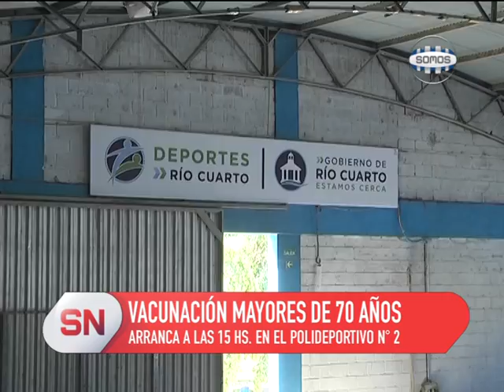VACUNACIÓN MAYORES DE 70 ARRANCA HOY A LAS 15 HORAS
En el polideportivo municipal numero 2 hoy serán vacunados 213 adultos mayores. Deben asistir con el DNI y con el turno previo. La vacunación continúa la semana que viene, llegaron 1.350 dosis. Lucas Stefanini, Secretario de Prevención y Promoción de la Salud, brindó detalles a Somos Noticias.